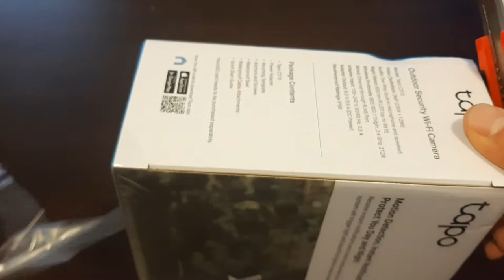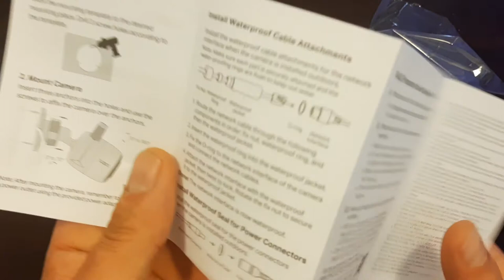TP-Link Tapo C310 Unboxing.Outdoor Security Wi-Fi Camera - Night Vision - Motion Detection - Alarm